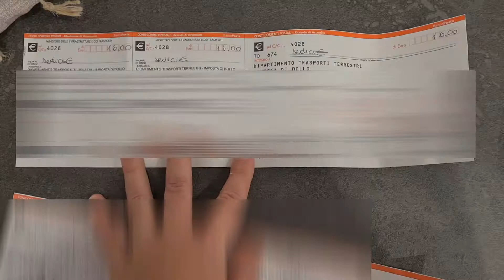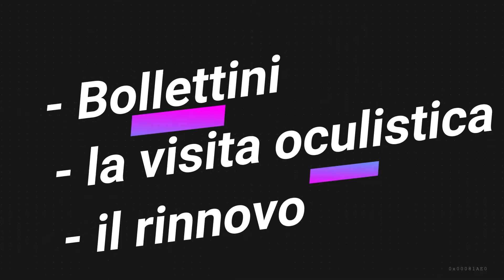Rinnovo patente durante coronavirus: costi e tempi (agg. 2021)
Rinnovare la patente scaduta non è difficile. In questo video ti spiego come, quali sono i costi ed i tempi del rinnovo. Innanzitutto vi consiglio di non fare da soli, ma di rivolgervi ad una scuola guida che si occuperà di tutto per voi. Il costo varia dai 50€ ad 80€ e comprende il costo del rinnovo della patente, il pagamento dei bollettini postali e la visita oculistica. Da questa somma rimane fuori solo il costo della consegna della patente fisica a casa fatta dal corriere di 5,65€.

Benvenuti 0:00 - 0:06
Consigli utili 0:07 - 0:21
Scuola guida 0:22 - 0:30
I costi 0:31 - 1:54
Recap attività rinnovo 1:55 - 2:30
I tempi 2:30 - 3:08
La patente fisica 3:09 - 4:01

- V I D E O  R E C E N T I  -

- D I Y    V I D E O S -